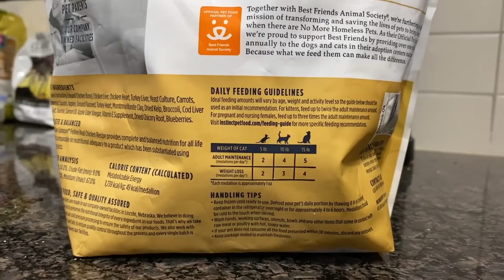FEEDING ALL MY PETS!! | FEEDING 30+ REPTILES AND AMPHIBIANS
Feeding all my pets in one video! This just goes over some of the feedings I do on a regular basis while maintaining all my reptiles and amphibians.